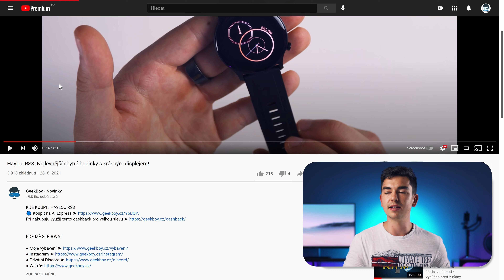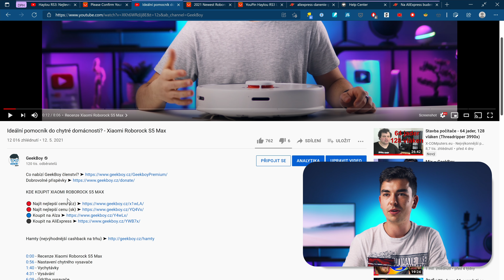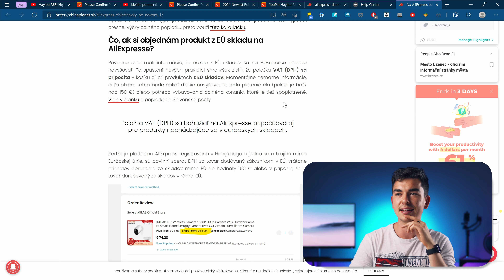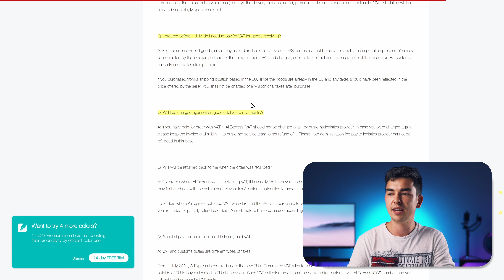Jak nově nakupovat na AliExpressu s DPH?